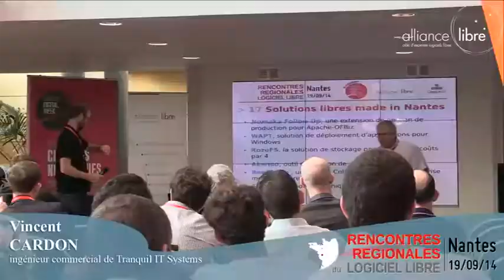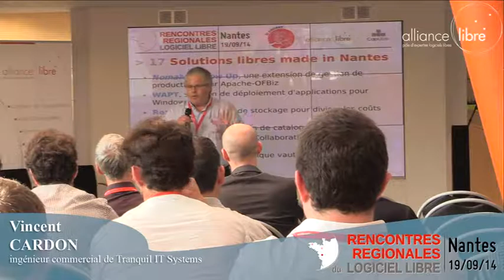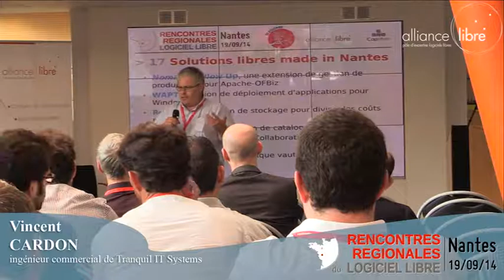[RRLL2014] WAPT, solution de déploiement d'applications pour Windows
Présentation de WAPT, faite dans la cadre des "Solutions Libres Mades in Nantes" pendant les Rencontres Régionales du Logiciel Libre (RRLL) 2014 de Nantes.
WAPT est un logiciel qui permet d'installer, de paramétrer, de mettre à jour, de supprimer des applicatifs sur des postes et serveurs
Windows. Le moteur s'inspire du logiciel de gestion de paquets apt-get utilisé sous Debian GNU / Linux et Ubuntu en s'adaptant aux contraintes et spécificités
du monde Windows, d'où le nom WAPT qui signifie apt-get pour Windows.